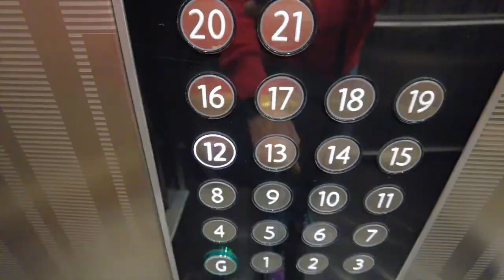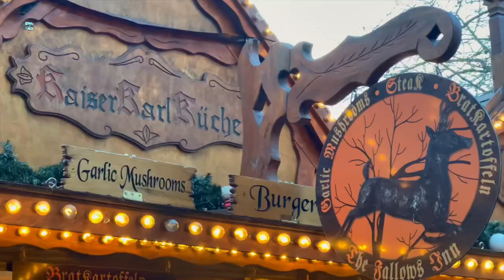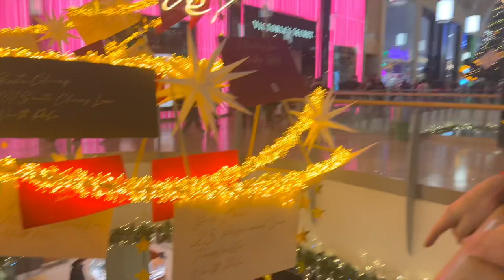CARIDFF CHRISTMAS MARKET, MICHAEL MCINTYRE, DID WE… | VLOGMAS DAY 3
Come with us to Cardiff, it’s super Christmassy and cosy! We wonder Christmas markets, shops, go for dinner & see Michael McIntyre!

We hope you’ll stick around for vlogmas✨